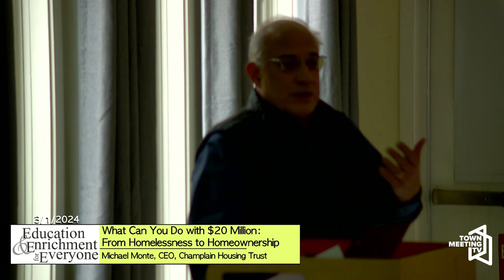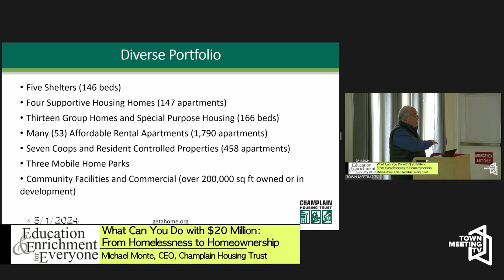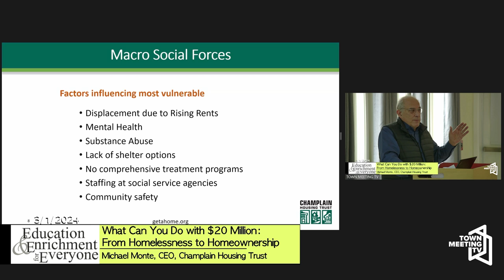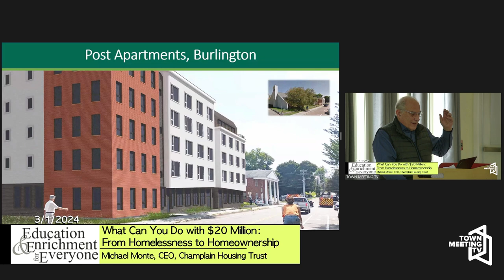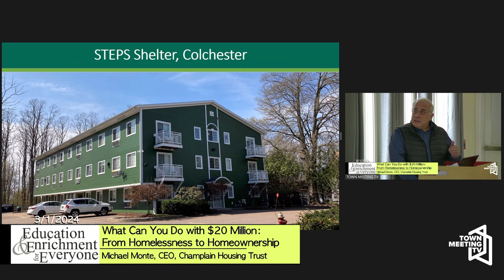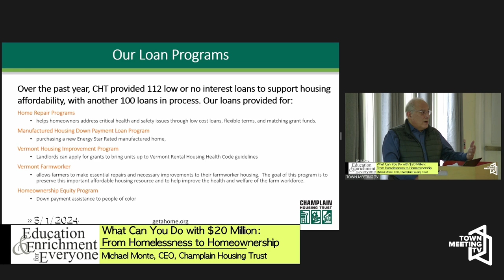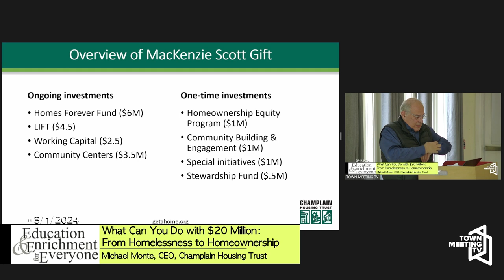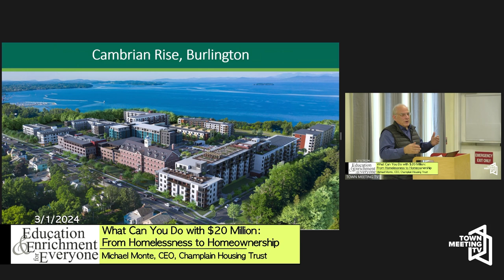EEE: What Can You Do with $20 Million - From Homelessness to Homeownership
Presented by Michael Monte, CEO, Champlain Housing Trust.

3/1/2024